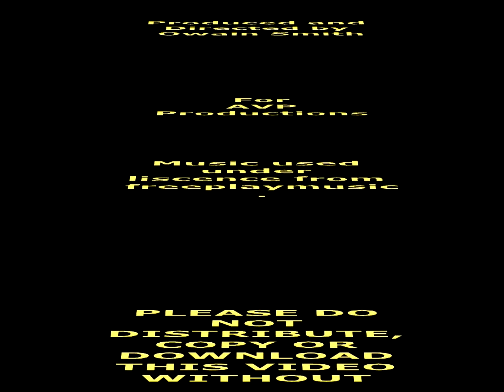AVP LIVE SPORT INTRO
DO NOT DISTRIBUTE OR DOWNLOAD